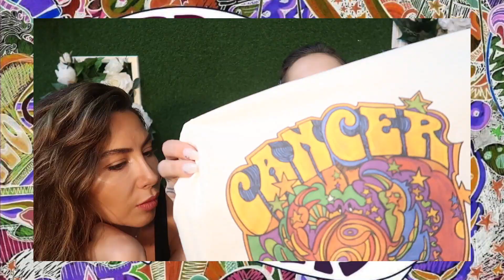⛔️ EXPOSING Tommy Hilfiger x Zendaya | We spend 2000$ on this ***👿🤦🏻‍♀️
Hello guys! In this video I have a special friend Mariam joining us! Please make sure to follow her too!

Today we spent over 2000$ on the new Tommy Hilfiger x Zendaya collection and here are out thoughts.